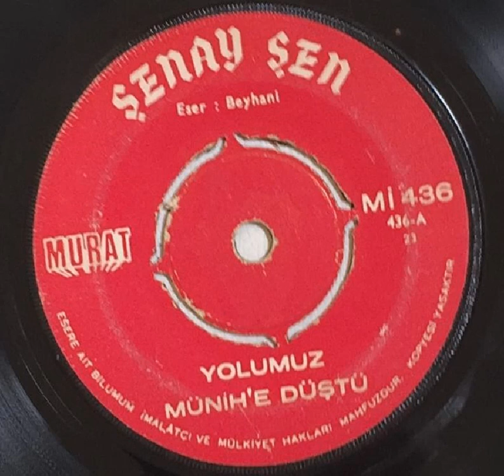ŞENAY ŞEN ''Yolumuz Münih'e Düştü'' Orjinal Plak